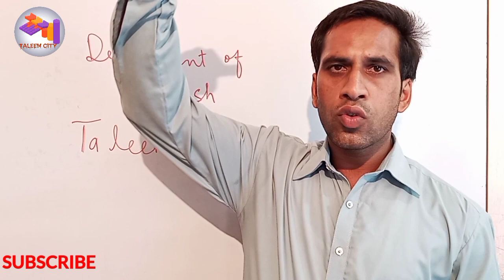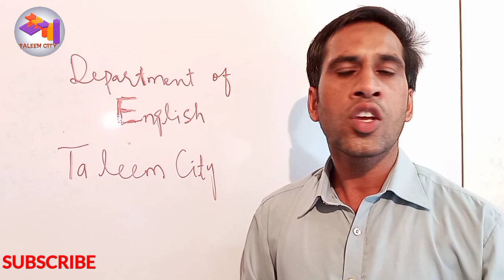YouTube Ban In Pakistan | YouTube Ban Reality | YouTube Ban in Pakistan Once Again | Taleem City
Taleem City  is the best plateform for those  who want to attain good information about social Issues, Education and related to Education.

youtube ban
YouTube ban in pakistan 2020
YouTube ban reality

                             Taleem City